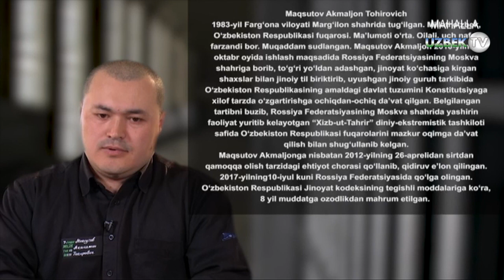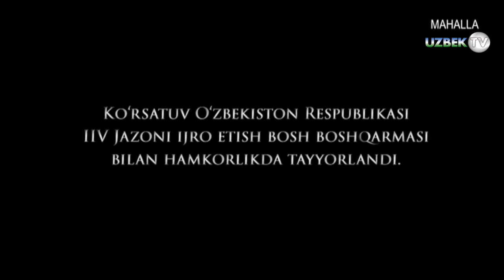"Хизбу таҳрир" собиқ аъзосининг ТАЗАРРУси!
"Тазарру" кўрсатуви. 3 апрел 2019 йил